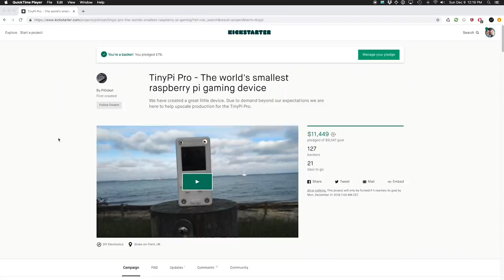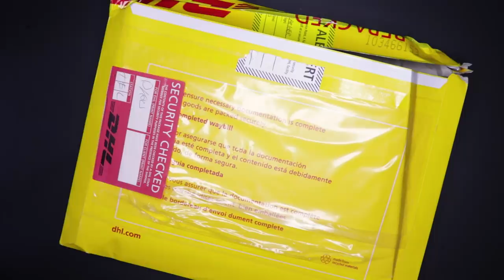TinyPi Pro - Gaming handheld you can fit on your keychain!